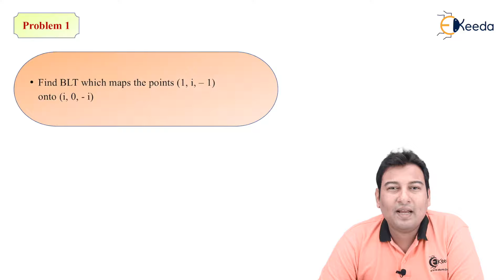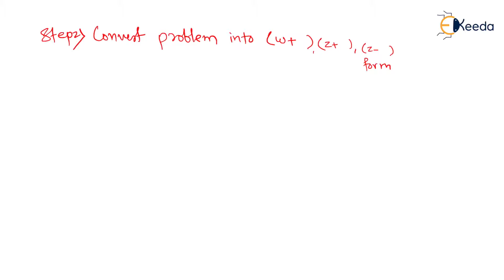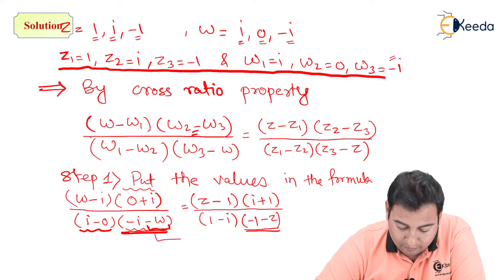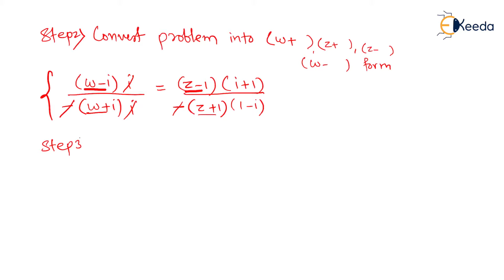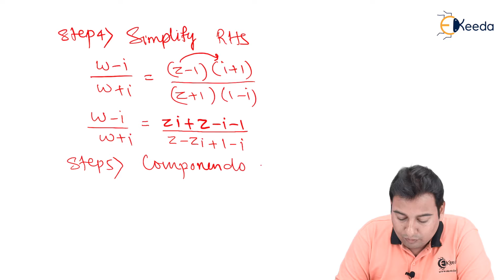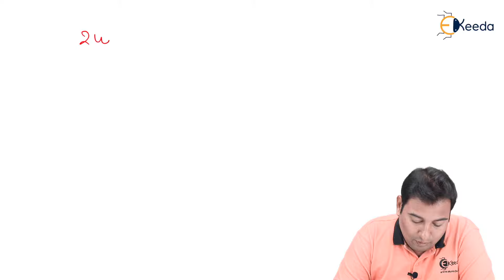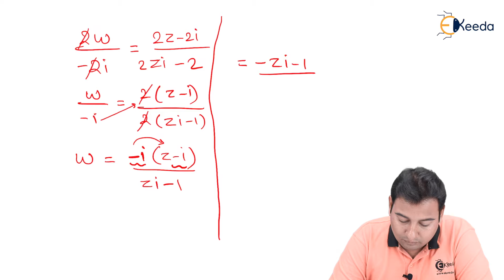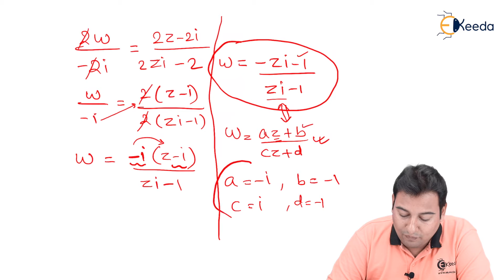Bilinear Transformation Cross Ratio Property - Problem 1 - Engineering Mathematics 3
Video Name - Bilinear Transformation Cross Ratio Property - Problem 1

Chapter - Conformal Mapping

Access the Complete Playlist of Subject Engineering Chemistry 1 -

Happy Learning